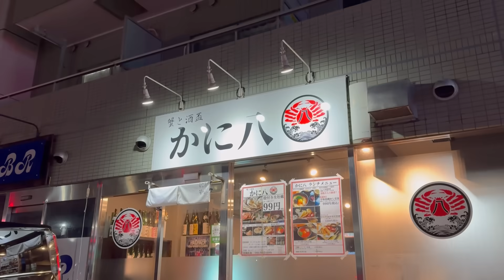กินปูฮอกไกโดถูกและดีในโตเกียว/kinyuud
ร้านเด็ดโตเกียว กินปูฮอกไกโดโคตรคุ้ม ร้านKanihachi